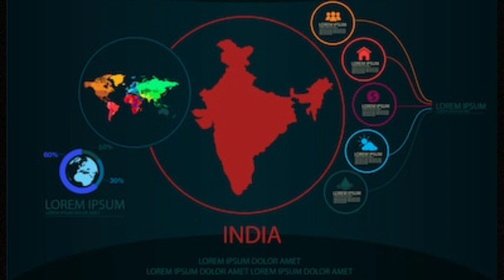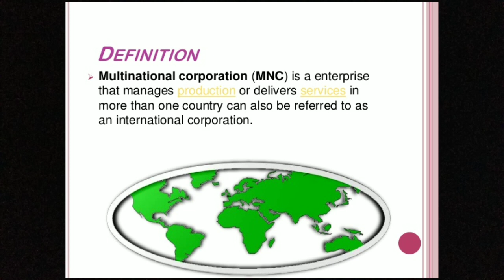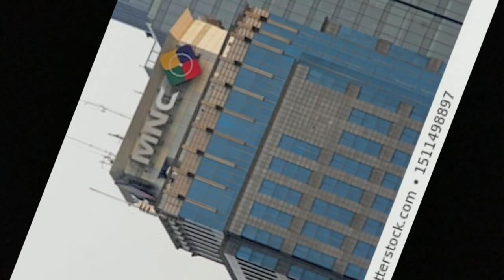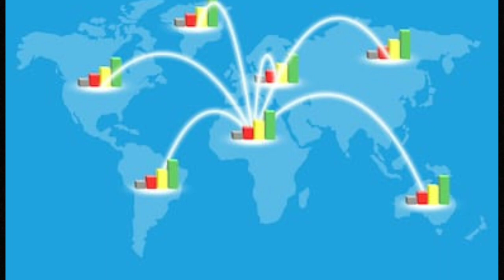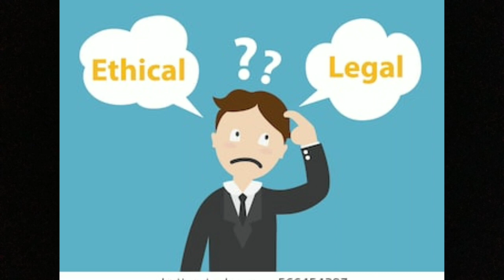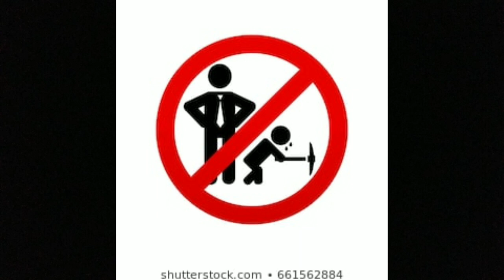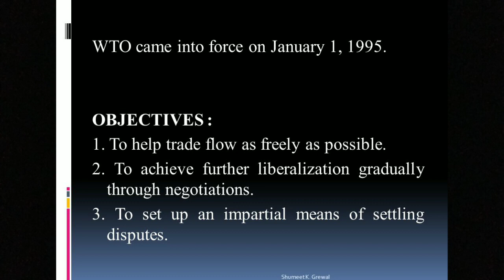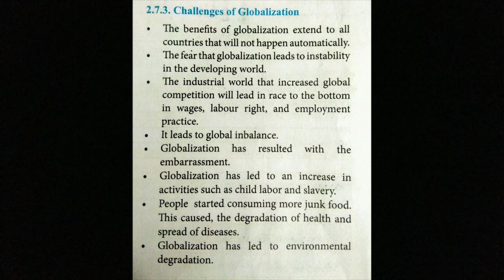GLOBALIZATION IN INDIA -MNC-GATT-WTO SocialScience 10th std(தமிழ்-English) Economics Unit -II